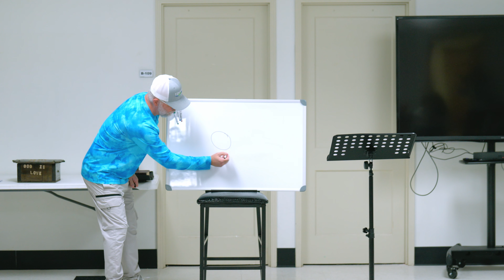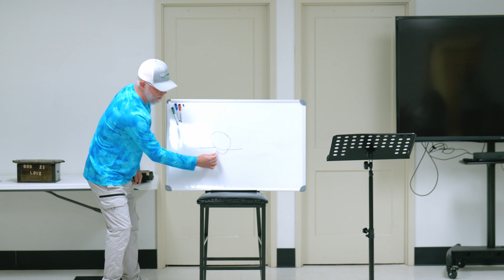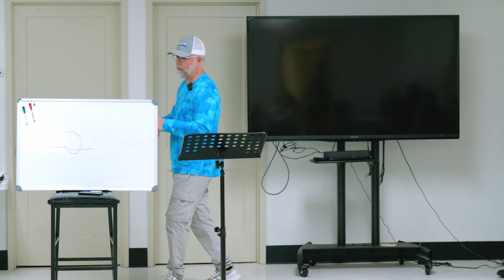Youth For Truth Wednesday Night Guest Speaker: Sean Cutchins on the Rersurrection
Sean Cutchins shares his insights on the significance of the resurrection for Christian faith. He discusses God's love despite human flaws and the sacrifice of Jesus for humanity's redemption. Cutchins uses analogies and historical context to explain the importance of Jesus' resurrection, urging listeners to embrace its transformative power and become bold witnesses for Christ.

Recorded: 03/27/2024